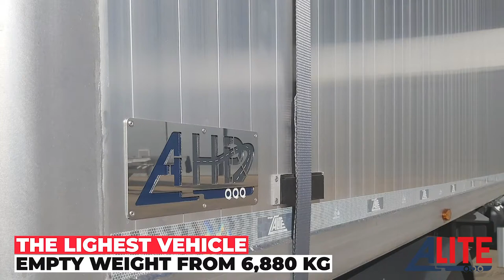ALITE - HP High Performance EN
TO OPTIMIZE YOUR LOAD CAPACITY AND GO FURTHER

The ALITE family of High Performance (HP) movable floor semi trailers is primarily designed for on-road use for long journeys thanks to its optimised design.

With a 250 mm high double T aluminium extrusion chassis for the entire range, the HP family is available in four versions, all with conical boxes. The HP range offers you a load volume from 91 to 99 m3, with a lightweight construction that maintains the reliability, resistance and durability values of ALITE brand vehicles.